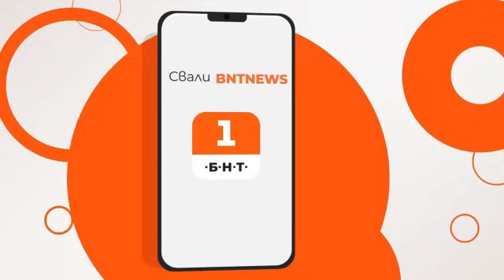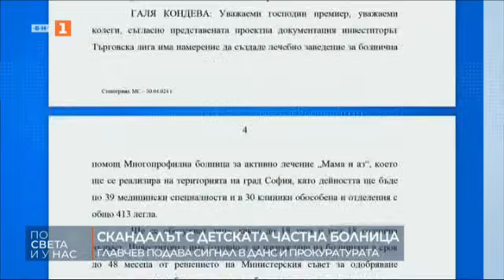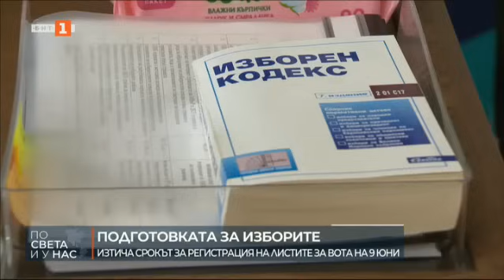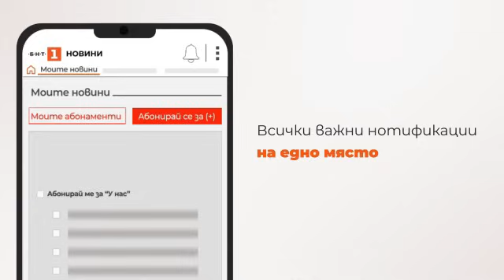По света и у нас – 07.05.2024, 08:00 часа по БНТ